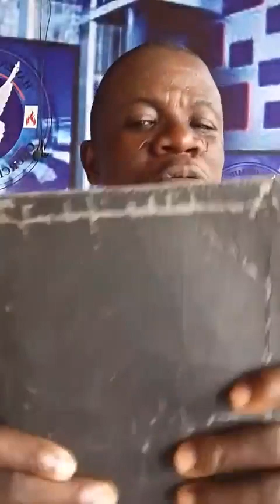June 28, 2023 today is your day you are blessed in Jesus name my watch and share